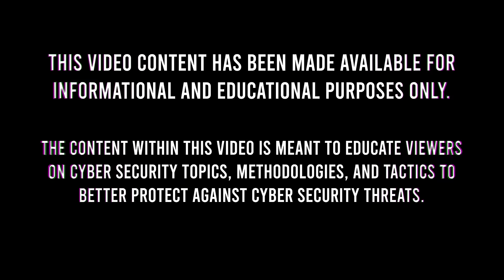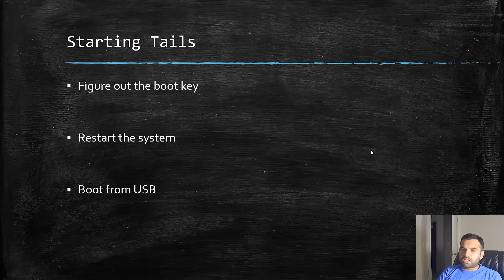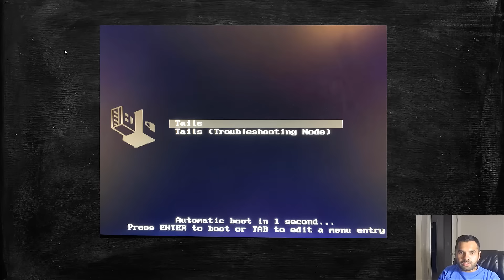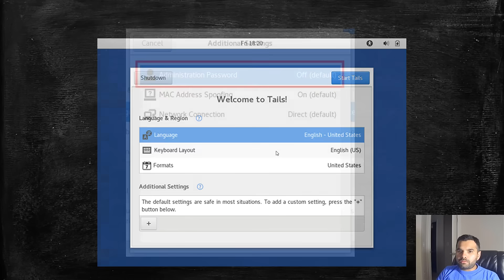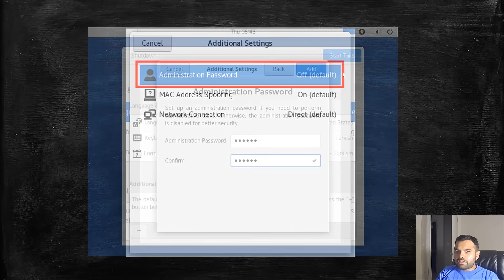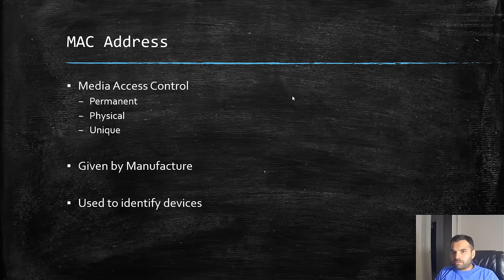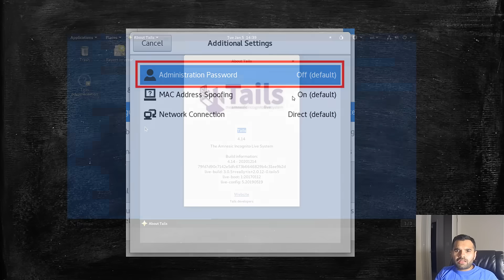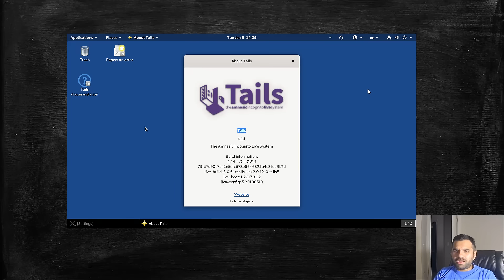How to Boot Tails from USB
We have flashed the Tails OS on the USB. Now it is time to boot from Tails. In this episode, we will also review some default options and understand them.

Boot Commands: Boo
Ascer Esc, F12 , F9​
Asus Esc, F8​
HP F9​
Dell F12​
Lenovo F12, Novo, F8, F10
Samsung Esc, F12, F2
Sony F11, Esc, F10
Toshiba F12